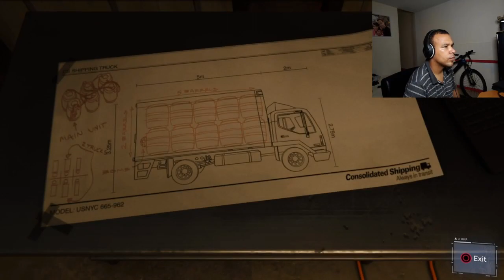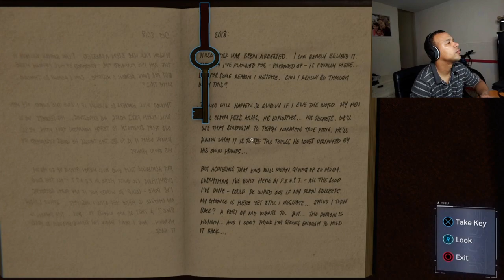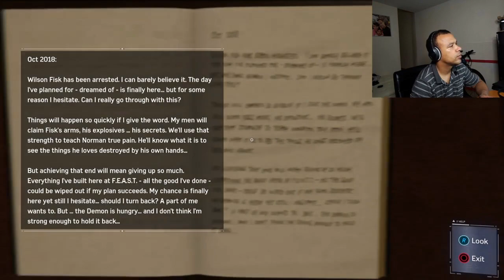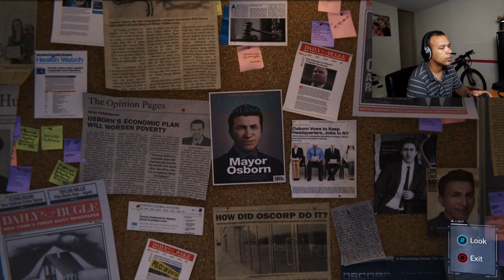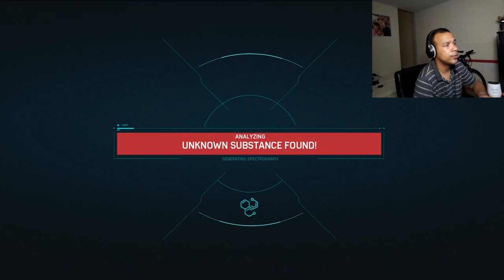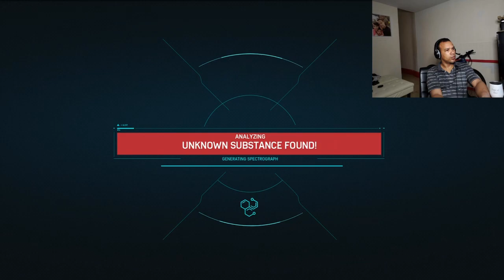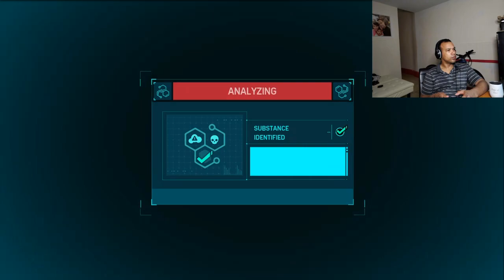Jugando Spider-Man de PS4 Modo Amazing Parte 7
Bueno señores vamos casi por la mitad del juego y la historia comienza a ponerse interesante. Descubramos juntos como termina esta historia.